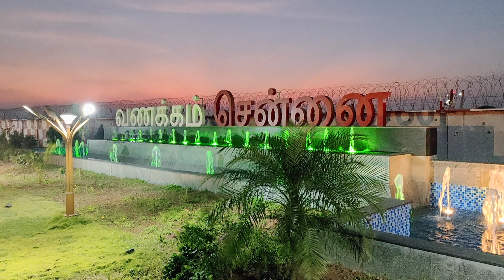Air India Takeoff | Sunset View - Part 10 | Chennai Airport | Plane Spotting [MAA/VOMM]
Airline Name: Air India
Flight Callsign: AI905 (VT-EXT)
Flight Route: Chennai to Dubai (MAA-DXB)